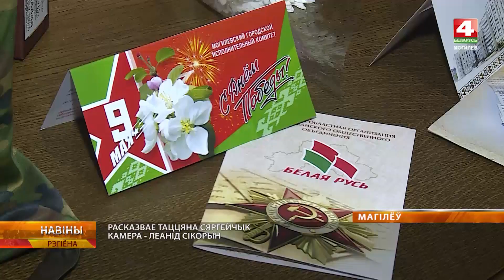Встреча с ветераном Великой Отечественной войны Ольгой Сургановой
В Могилеве осталось всего 44 ветерана — живых свидетелей Великой Отечественной войны. Наша съемочная группа вместе с областным Советом депутатов и школьниками навестила Ольгу Васильевну Сурганову, которая с первых дней войны была на передовой.